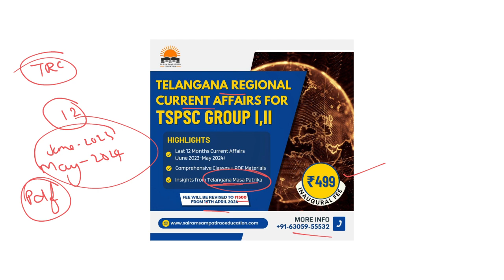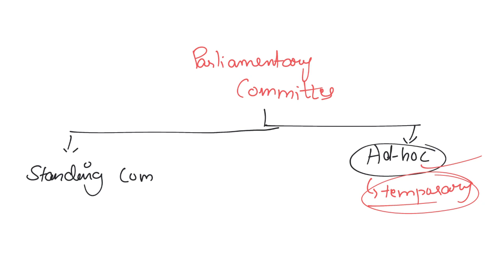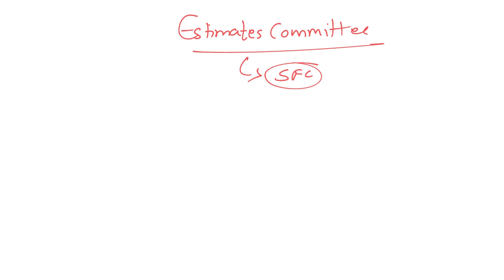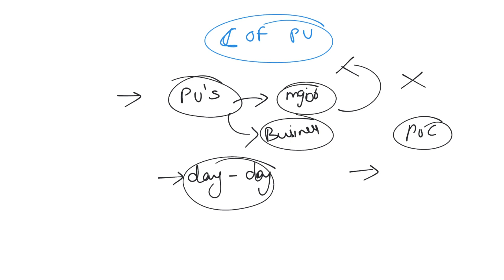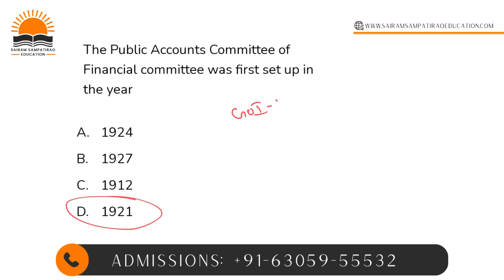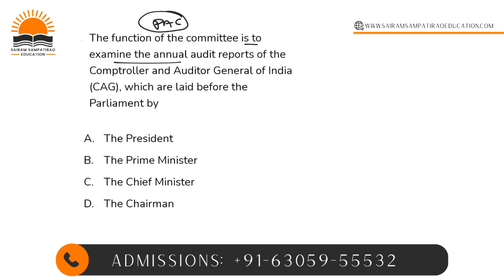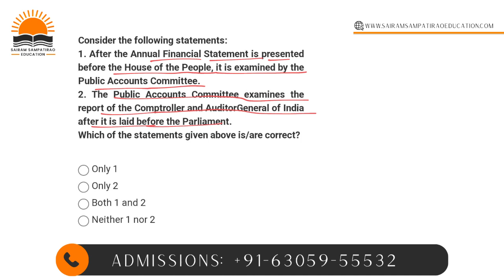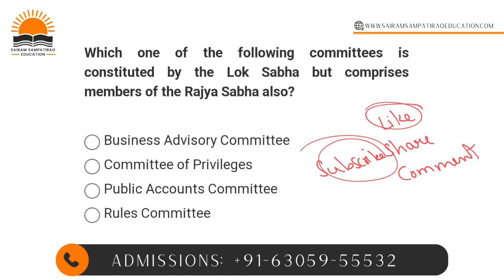Indian Polity through MCQs for TSPSC Group-1 Prelims: Union Legislature - Parliamentary Committees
"Master Indian Polity with MCQs for TSPSC Group-1 Prelims! 📚🔍 Dive into a comprehensive collection of multiple-choice questions covering all aspects of Indian polity. Enhance your understanding of the Constitution, governance, and political processes through practice. Gear up for TSPSC Group-1 Prelims with targeted questions and detailed explanations. 🏆🎓 TSPSCGroup1 IndianPolity MCQPractice ExamPreparation"